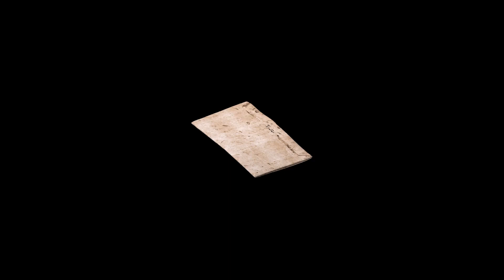A world first! Virtually unfolding a sealed letter (Brienne Collection DB-1538) (UH0218)!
Letterlocking: Virtual Reality: Announcing a world first! Virtually unfolding a sealed letter from the Brienne Collection (DB-1538)!

This video is of a computer-generated unfolding animation of the sealed letter DB-1538. Our paper describes how "virtual unfolding" was used to read the contents of sealed letterpackets from 17th-century Europe without physically opening them. The xmt scan is of the original unopened letterpacket from the Brienne Collection, Sound & Vision, The Netherlands. Letterset 3 was imaged by the Microtomography Research Group at Queen Mary University of London in November 2016. The letterpacket is: Letter 4 DB-1538 (UH0218/LUV218) (unopened).

Animation by Amanda Ghassaei. Funded by Adobe Research, Massachusetts Institute of Technology Libraries, and The Seaver Institute.

Citation information: Authors: Amanda Ghassei. Title: "Virtual Reality: Announcing a world first! Virtual unfolding a sealed letter from the Brienne Collection (DB-1538)!" Letterlocking Instructional Videos. Unlocking History numbers 0218/Letterlocking Unique Video number: 253. Creation date: October 2020. Duration: 0:06. Date posted: March 2021. Video URL: [Insert URL]. Date accessed: [Date].